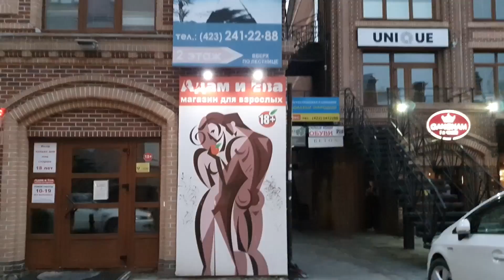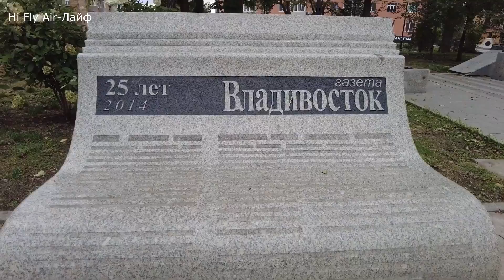Владивосток. Взгляд на город глазами местного жителя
Анастасия - местный житель Владивостока. Всю жизнь она прожила в этом городе и знает о нем, его красотах и проблемах не понаслышке. В этом ролике мы узнаем более подробно о Владивостоке от лица местного жителя.

00:00 Вступление.
00:16 25 лет жизни во Владивостоке.
01:12 Чем характерен город и отличается от других? Владивосток выгодно выглядит?
02:36 Чем отличается Сочи от Владивостока?
03:41 Проблемы с недвижимостью, но не такие как в Сочи.
04:14 Про учебу. Какие зарплаты считаются нормальными во Владивостоке.
06:46 Помогло ли городу или его жителям вливание средств во время саммита?
08:01 Инфраструктура для пешеходов. Удобна ли она?
09:23 Проблемы пробок у автомобилистов. Даже по выходным?
10:54 Сколько времени занимает дорога из центра?
11:32 Об общественном транспорте. Трамваи, автобусы и троллейбусы.
12:41 Состояние общественного транспорта. Старенькие троллейбусы и трамваи?
13:32 Фуникулер как общественный транспорт. Кто ими пользуется?
14:37 Владивосток - город на холмах. Много видовых точек?
15:42 Были интересные проекты после саммита? Мариинский театр и набережная.
17:28 Недовольство властями. Могли бы и лучше обустраивать город?
18:30 Все привыкли, но приезжие удивляются. О переносе столицы.
20:05 Проблемы с вырубкой деревьев. Можно ли Владивосток назвать зеленым городом?
21:50 Про море и Шамору. Где можно искупаться?
24:49 Русский остров. Что он для вас и в какие места ездите?
26:39 О исторической архитектуре и ее состоянии. Похабно реставрируют?
28:03 Сезонный климат. Прохладно и пасмурно в июне и конце июля. Медузы-крестовики.
33:54 Высокая влажность. Туманы и взвесь во Владивостоке. Не раздражает?
36:10 Не очень радостный обзор. Жить во Владивостоке развлечение на любителя.
37:37 Сколько стоит добраться из Владивостока до Москвы? Перелеты в другие страны?
39:25 Зачем и кому стоит ехать во Владивосток?